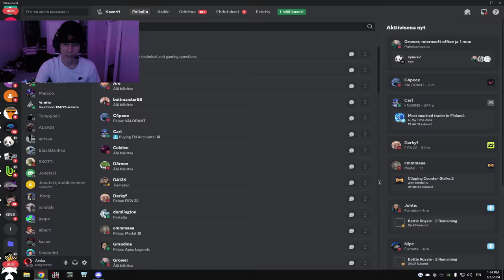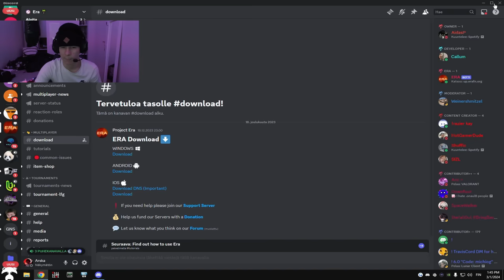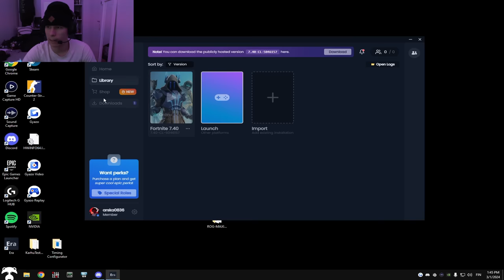KUINKA LADATA OG FORTNITE!?